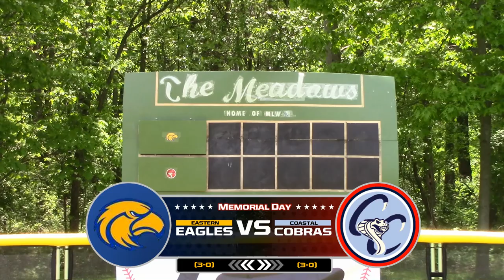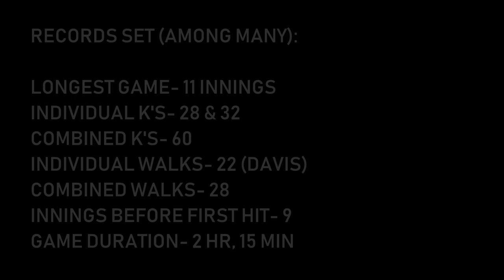The New Longest Game in MLW History (UNREAL) | MLW Wiffle Ball 2019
One of the greatest games in MLW history. An absolute duel between the Eagles and Cobras.